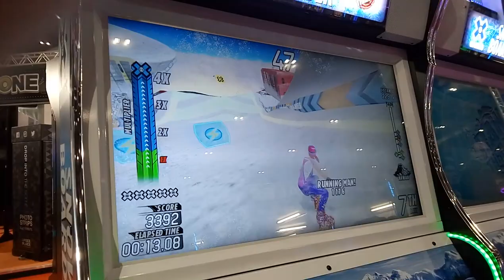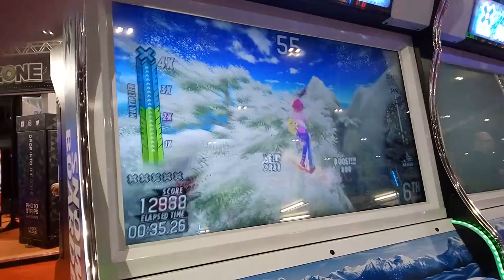X Games Snow Boarder (gameplay)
X Games Snow Boarder (Raw Thrills) gameplay video shot at EAG International 2018 (London).